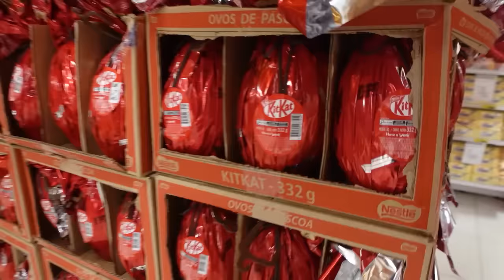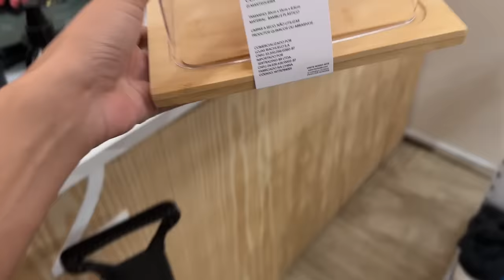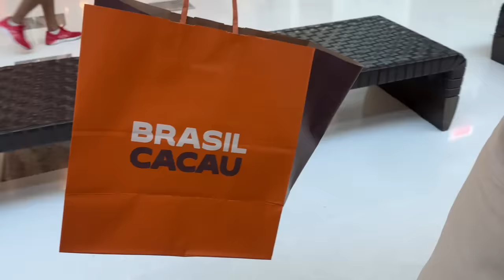VLOG: oficina de pintura em cerâmica, comprinhas de decor, shopping... 🎨🎀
Oiii gente, quem tava com saudade dos vlogs? espero que gostem 💌

onde você mora? Brasil, Rio de Janeiro
qual câmera você usa? Sony Zv1
qual editor você usa? Filmora Wondershare